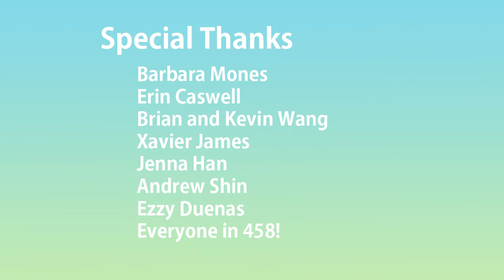Nap Trap [UW Animation Capstone 16 Mousetrap]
Nap Trap: A paranoid mouse is scared of the mousetrap, until her sleepy friend falls asleep underneath, forcing her to face her fears!

Made in 3 weeks with a group of three people Animation Capstone in Fall 2016.